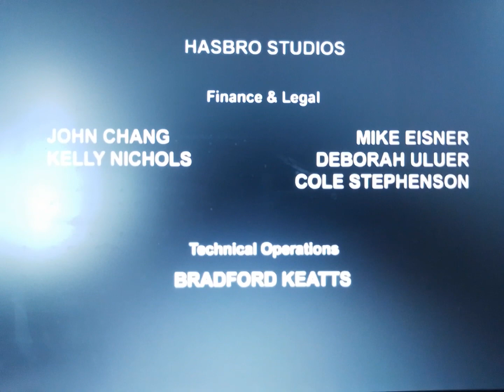Transformers Rescue Bots Credits (2014) [PAL]